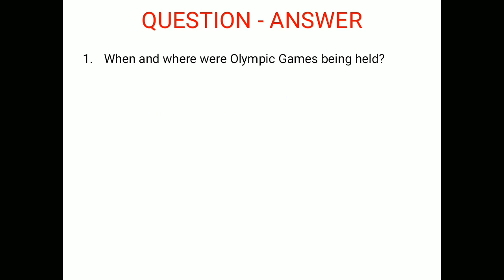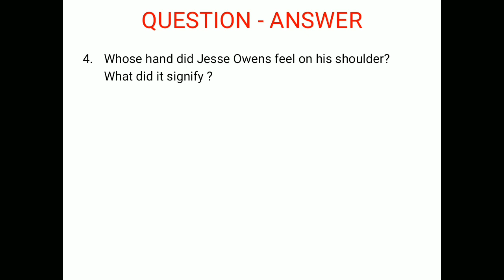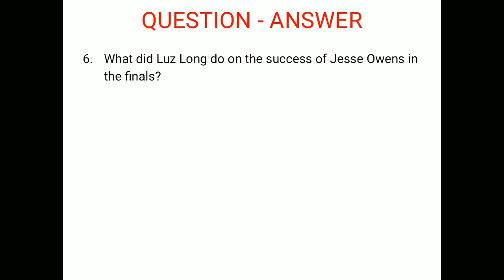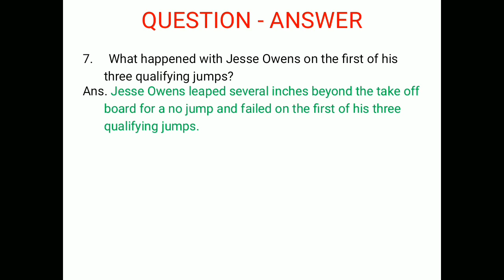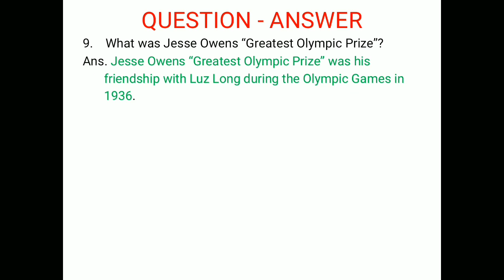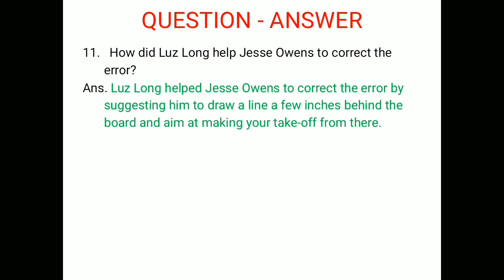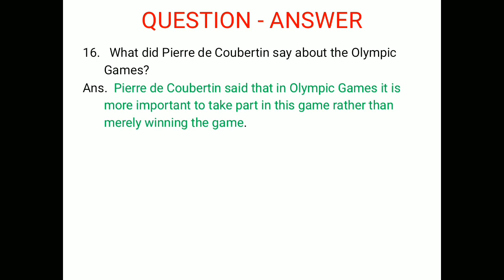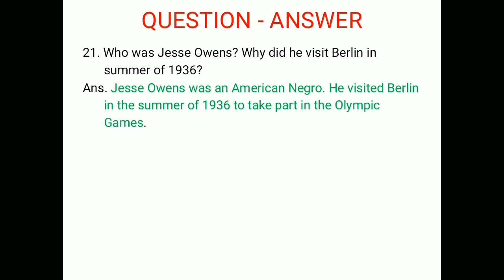UP BOARD | CLASS 10 | English Supplementary | Lesson 3 | Que- Ans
Hello !
this video is specially for the students of class 10th

 if you have any question related to English Prose for class 10th
UP board ..
 on